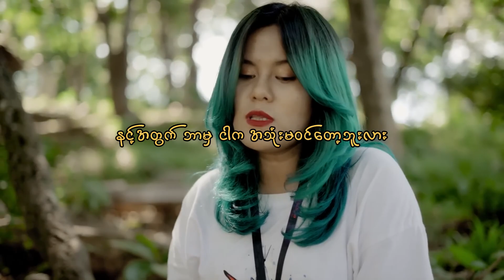Mi Phoo - အတ္တချစ်ခြင်း (Official Music Video)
Title - အတ္တချစ်ခြင်း (Official Music Video)
Artist - Mi Phoo
Composer - Mi Phoo
Guitar & Mixing - K Steven